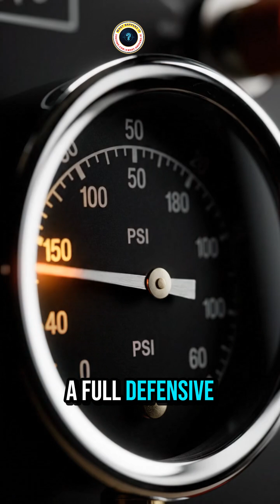GSD Bite Force (238 PSI) 🦷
German Shepherd bites at 238 PSI - enough to break bones and inflict serious damage but not strongest. Human bite: 162 PSI. GSD bites 46% harder. 238 PSI fractures fingers, ribs, causes severe tissue damage. Compared to guard dogs: Rottweilers 328 PSI, Kangals 743 PSI, Cane Corsos 700 PSI, Pitbulls 235 PSI. GSD mid-tier. Why do police/military use GSDs if bite isn't strongest? Intelligence, trainability, control matter more. 238 PSI stops threats without excessive crushing damage. In law enforcement, stop don't kill. GSD jaw structure designed for versatility not pure crushing. Longer snout provides leverage over larger surface area. Bite, hold, release on command. Bite control separates GSDs - modulate pressure based on situation. Warning bite 50 PSI, full defensive 238 PSI. Scary part: sustained pressure without tiring. Comparison: wolf 400 PSI, lion 650 PSI, crocodile 3,700 PSI. Among domestic protection dogs, 238 PSI hits sweet spot - strong enough to be effective, controlled enough to be safe.